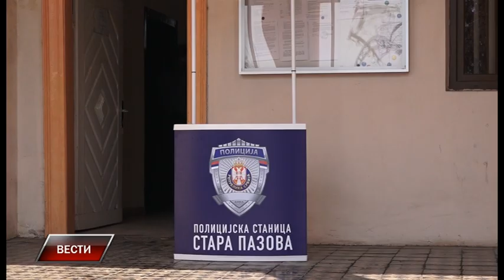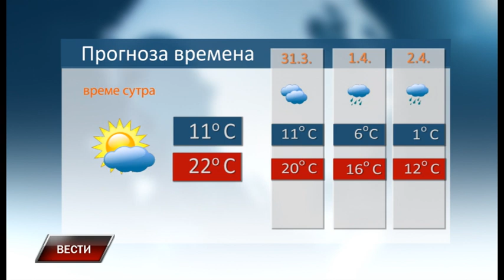Vesti 29 3 2022